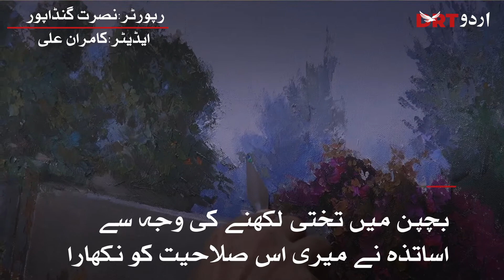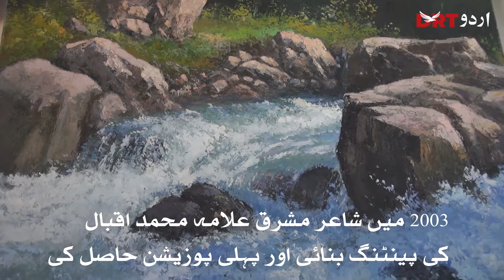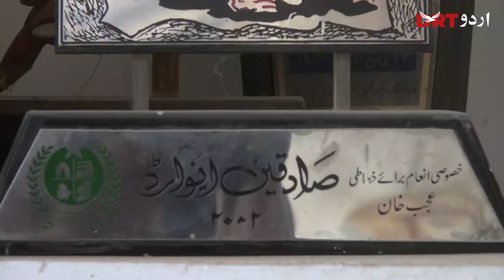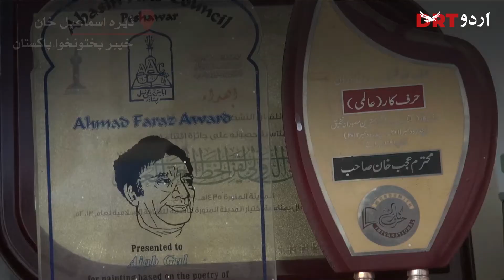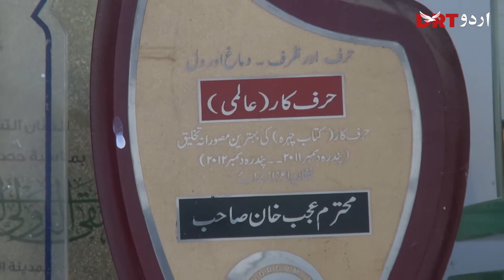Ajab Khan National & International Awards Winnng Artist | Dera Ismail Khan | DRT Urdu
عجب خان نے تختی لکھنے سے بین الاقوامی تمغوں تک کا سفر کیسے طے کیا؟

Ajab Khan is an artist from the Dera Ismail Khan district of Khyber Pakhtunkhwa, Pakistan. He is a school teacher by profession. He has earned name and awards in calligraphy and painting both nationally and internationally. His story is very interesting, how he struggled in life and worked on his art. In 2003 he painted Allama Muhammad Iqbal which topped in the country. He displayed his artistic work in different exhibitions held in Islamabad, Lahore, and Karachi.
Watch DRT Urdu’s report on Ajab Khan